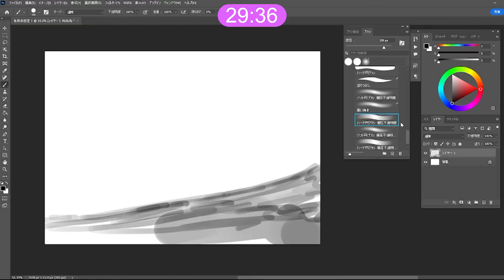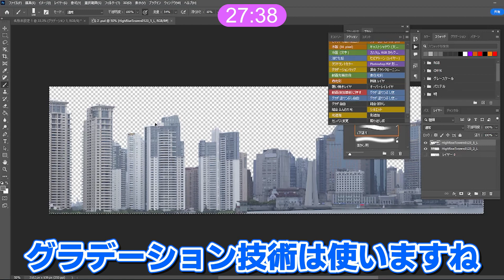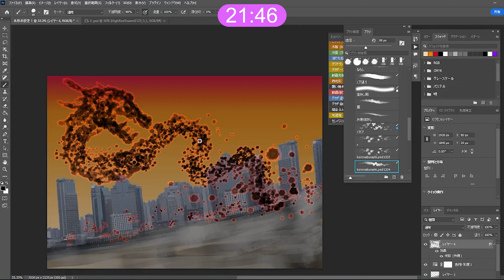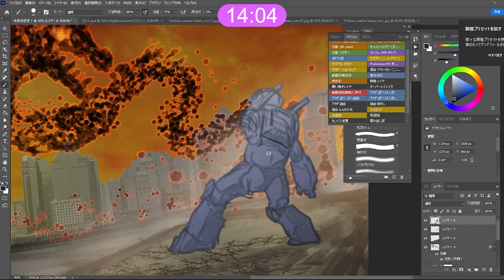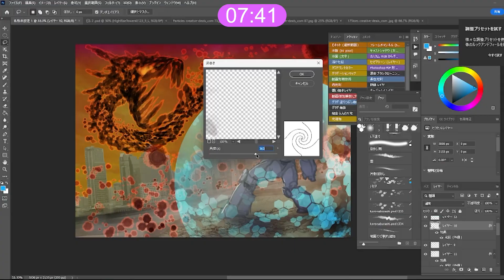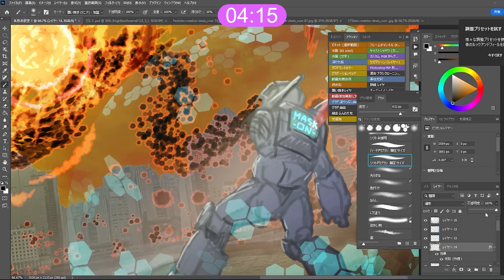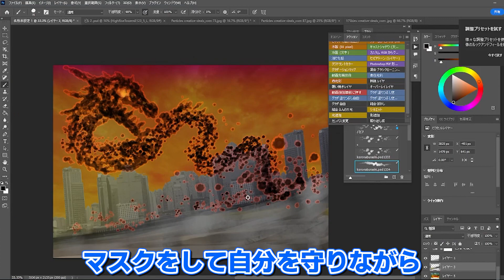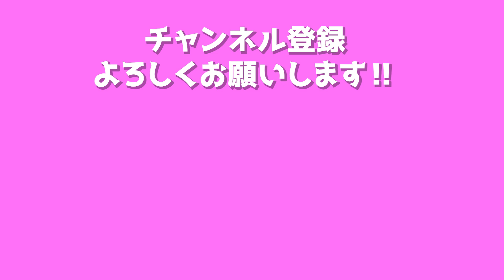【時短テクニック】デジタルアートバトル初代世界王者がまるで映画のようなライブペイントを披露！【アオガチョウ】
■アオガチョウ

【深雪の村の九尾の狐】あまおち総統×アオガチョウ
ゲームマーケット2023　12月9日&10日
【B11】クリエイティブAHCにてリリース

【大阪】クリエイターズパレード2023
2023年9月13～26日

【ドキドキドローイング】

Learn how to draw the body, anime, manga, girls, boys, guys, pictures, buildings, movement, robots, monsters, ninjas, people, perspectives, 3D, airplanes...and many many more here at Doki Doki Drawing!